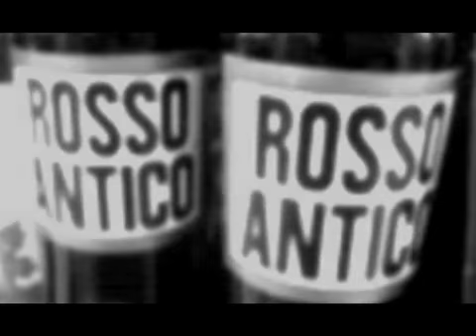Rossoantico in concerto - Uomo d'onore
I Rossoantico saranno in concerto a Roma all'Auditorium Parco della Musica venerdì 22 ottobre 2010